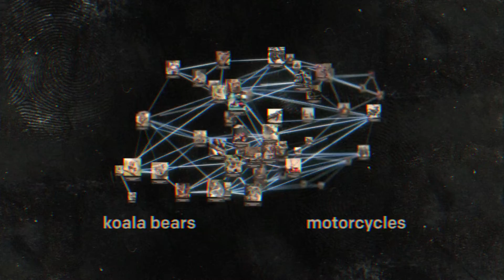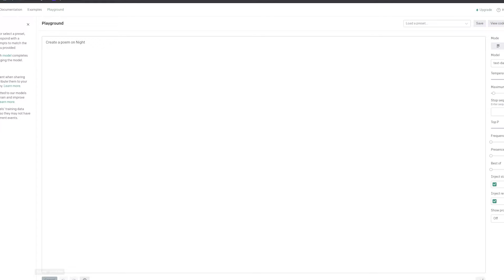Ai Kill Graphic Designing | Jobs |Future of Ai Dall e 2